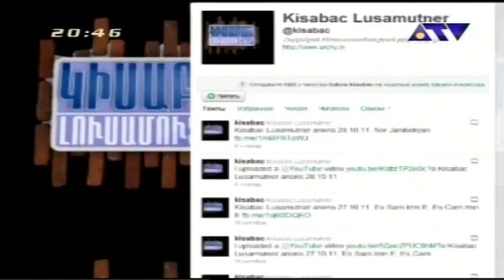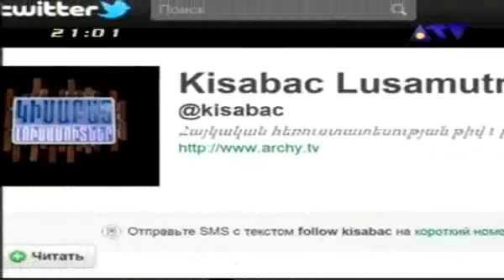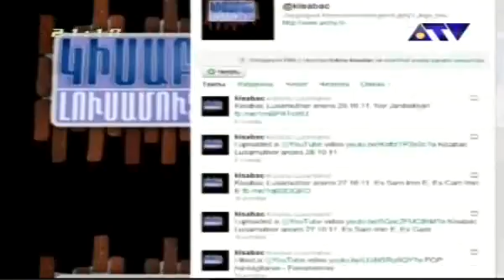Kisabac Lusamutner 19.12.2011